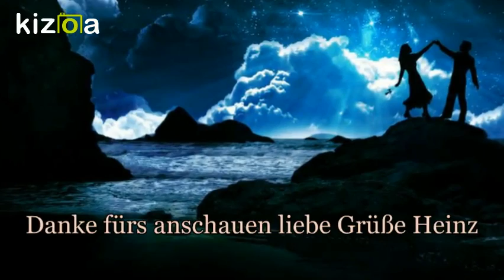Kann es sein das ich Träume Calimeros